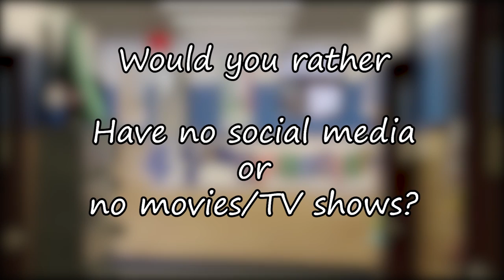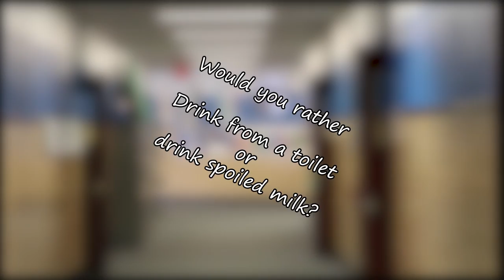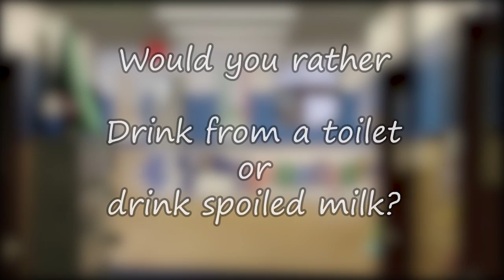Tiger Time - Episode 2 (Fall Homecoming)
Tiger Time is a series that will focus on events/happenings in our school district.  Our second episode features the crowning of our Fall Homecoming Queen and King.  Plus, see some enlightening answers to deep questions, a promo for Regional Volleyball, and a teaser for an upcoming video (Halloween is right around the corner!)

Tiger Time is filmed and edited by the A/V Productions Class: David Carlos, Seth Hathaway, Riley McCandless & Miguel Moreno.  A/V Productions is taught by Mr. Mac Knight.